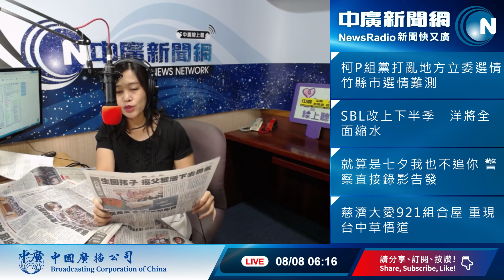20190808【張慶玲│中廣10分鐘早報新聞】清晨宜蘭外海規模6強震│陸抵制金馬獎兩岸交流奄奄一息│新招:陸客第三方入境免簽?